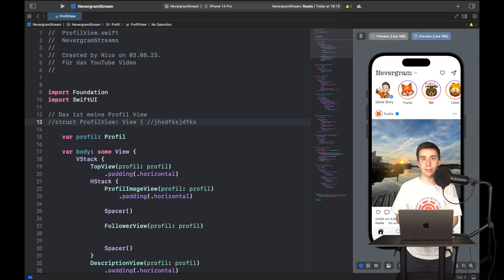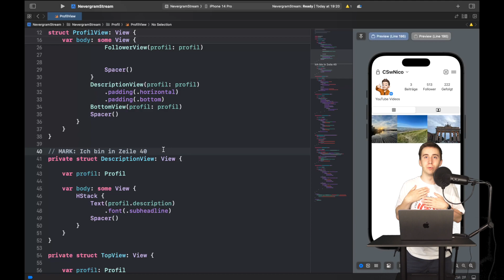GANZ EINFACH Kommentare in Swift erklärt + Kommentare auf der Minimap anzeigen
Hey, in diesem Video zeige ich euch was Kommentare sind und wie ihr diese auf der Minimal anzeigt von Xcode.

Die Tutorials in einer guten Qualität zu liefern, kostet mich sehr viel Zeit und auch Geld für Equipment. Deswegen würde freue ich mich für jede Unterstützung per Like, Kommentar oder Abo!